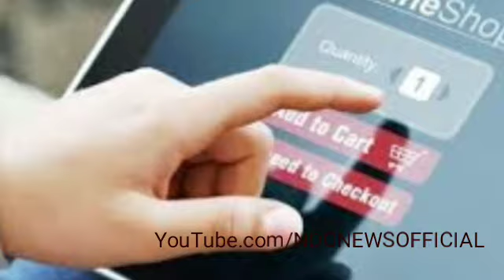डेबिट कार्ड से भी EMI पर ले सकेंगे सामान, Flipkart दे रही है ऑफर